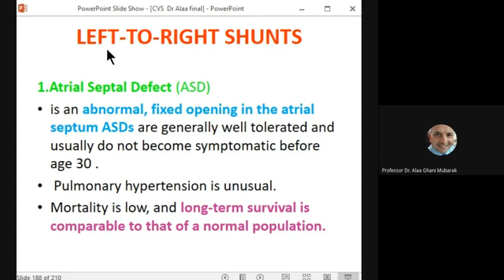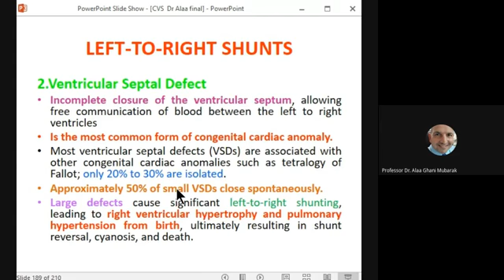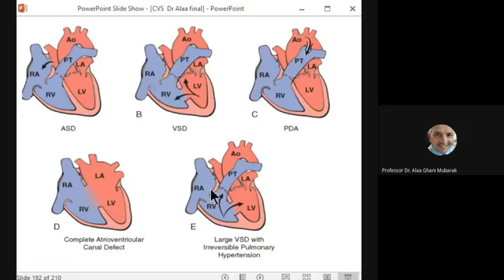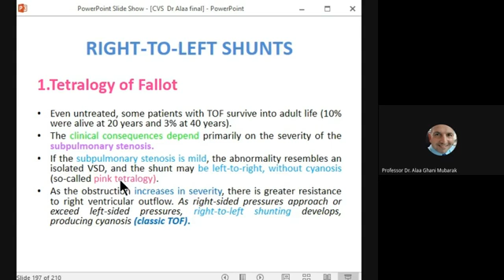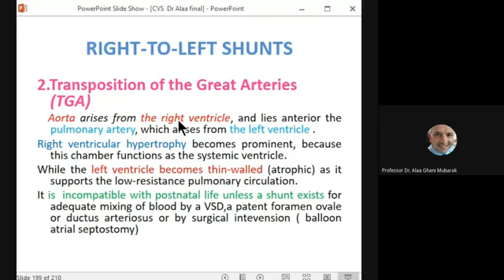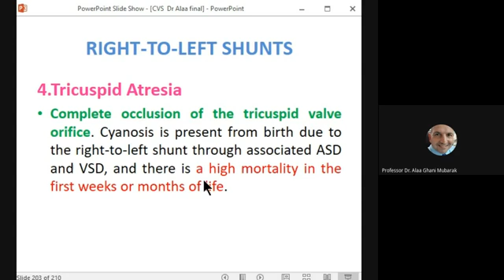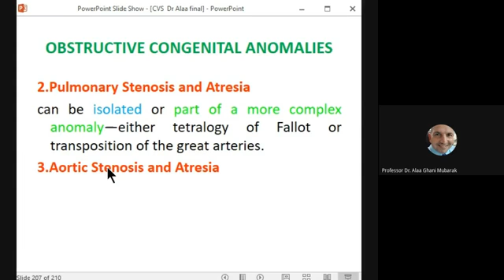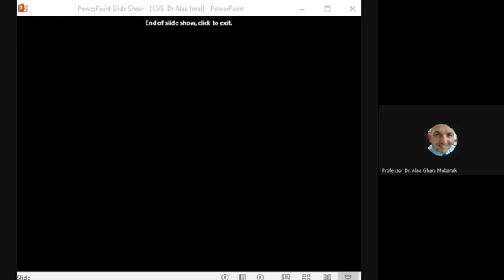Pathology / CVS /part 5